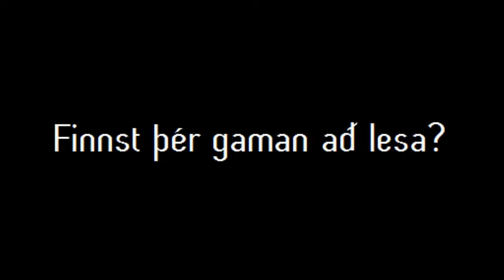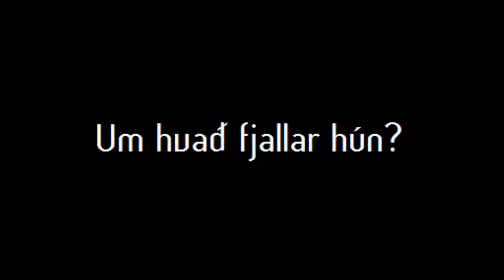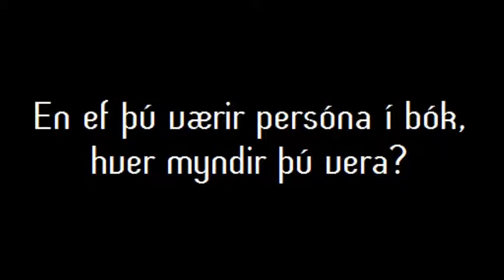Anna Svava Knútsdóttir talar um bækur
Borgarbókasafn Reykjavíkur og Reykjavík Bókmenntaborg UNESCO standa saman að bókamessu fyrir ungt fólk undir heitinu !Að leggjast í sortir" á Barnamenningarhátíð í Reykjavík 2012. Af því tilefni voru tekin upp viðtöl á léttum nótum við nokkra valinkunna einstaklinga um viðhorf þeirra til lesturs.

Viðtal: Guðríður Sigurbjörnsdóttir
Upptaka og myndvinnsla: Björn Unnar Valsson